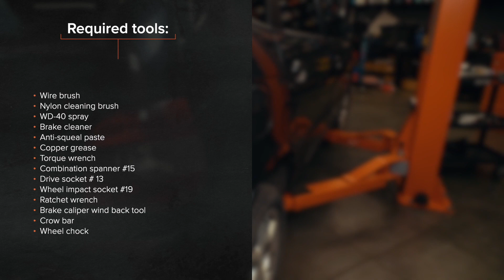How to change rear brake pads on RENAULT MEGANE SCENIC [TUTORIAL AUTODOC]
How to change rear brake pads / brake pad set on RENAULT MEGANE SCENIC 1 (JA) 1.6 Saloon 1998–1999 [TUTORIAL AUTODOC]

Brake pads on RENAULT Clio II Schrägheck (BB, CB) (Baujahr 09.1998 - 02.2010) / RENAULT Laguna I Schrägheck (B56) (Baujahr 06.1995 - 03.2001) / RENAULT Megane I Schrägheck (BA) (Baujahr 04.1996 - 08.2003) cars should be changed, as a rule, according to one and the same procedure.

⚡ All video and PDF tutorials on replacing RENAULT MEGANE SCENIC parts: download and watch at AUTODOC CLUB

00:00 — RENAULT MEGANE SCENIC – brake pads / brake pad set: step-by-step replacement tutorial
00:48 — Clean the brake caliper fasteners.
01:45 — Clean the brake caliper bracket from dirt and dust.
02:31 — Treat the brake caliper piston.
03:21 — Tighten the brake caliper fasteners.
04:04 — Screw in the wheel bolts.